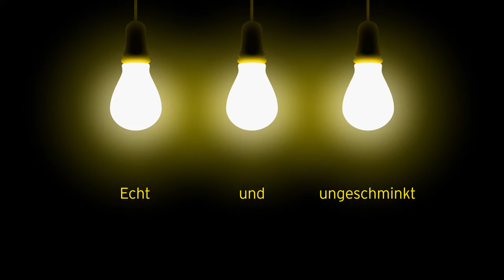Women in the Spotlight: Marion Raninger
Women In The Spotlight: Du möchtest mehr erfahren, über Marions bisherige Karriere-Stationen und was für eine Rolle ihre große Leidenschaft dabei spielt? Die Antworten gibt es echtundungeschminkt in ihrer EYSpotlight Folge! Viel Spaß beim Zuhören!